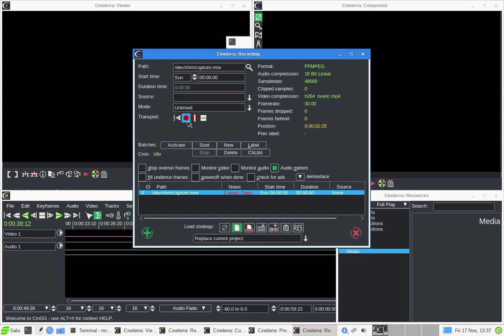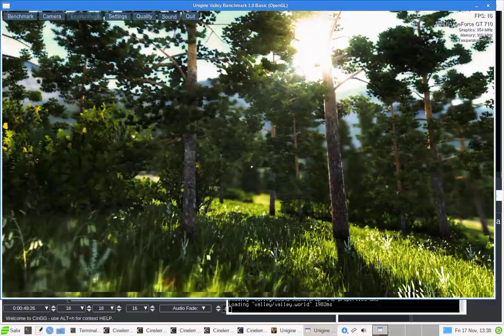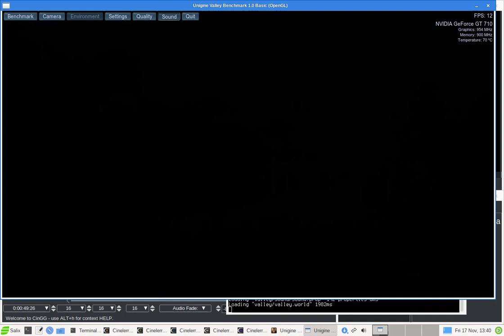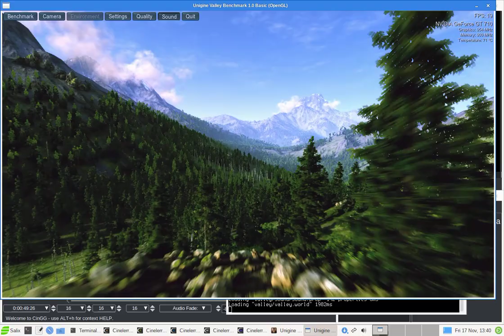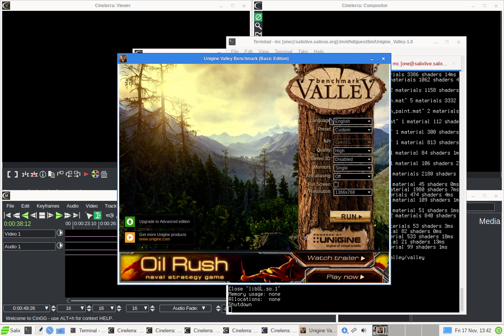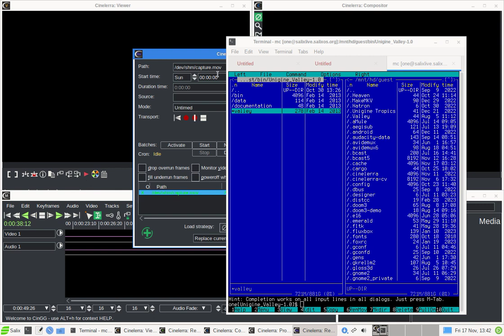capture Unigine valley nvenc cingg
well, with proprietary driver and cingg git with ffmpeg 6.1 it works?

System Salix 15.0 xfce amd64. Proprietary driver NVIDIA-Linux-x86_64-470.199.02

I turned off xfce4 compositor, and run benchmark in windowed mode.

In fullscreen mode there were weird artefacts